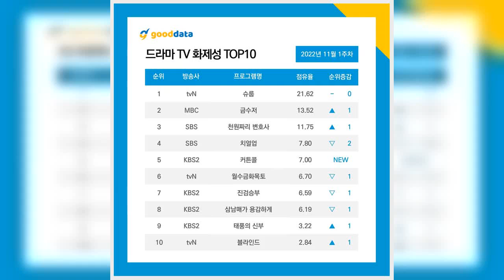“The Queen’s Umbrella” Dominates Most Buzzworthy Drama And Actor Rankings For 3rd Week